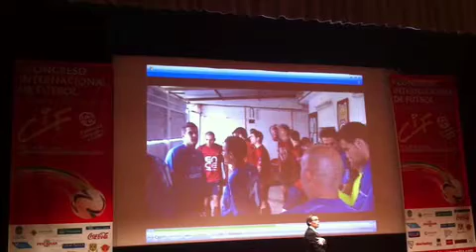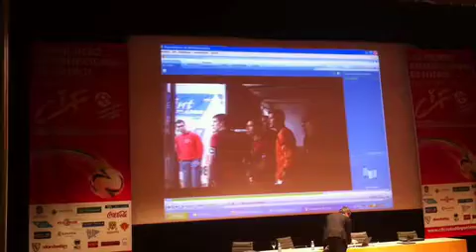Coaching y Fútbol parte 5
Rendimiento mental de entrenadores/jugadores